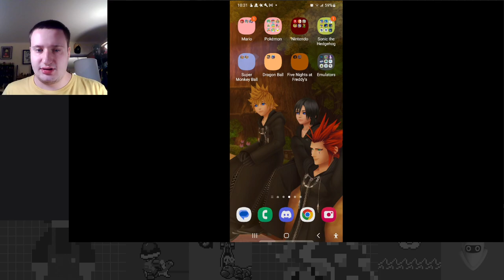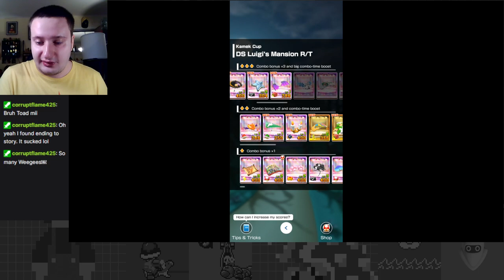Take It From Mii! - Mii Tour Part 5 - Mario Kart Tour